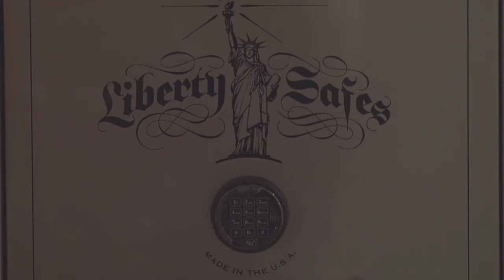Safe Company Christmas Ad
We produced this Christmas ad for a national safe retailer. They wanted to show a softer side of what can seem like an unapproachable item, while creating a warm Holiday centric storyline.

This video is only intended for professional portfolio use. Ownership, image releases, and licensing all remain with the corporate client.

Directing | Shooting | Editing  - Austin Simmons.